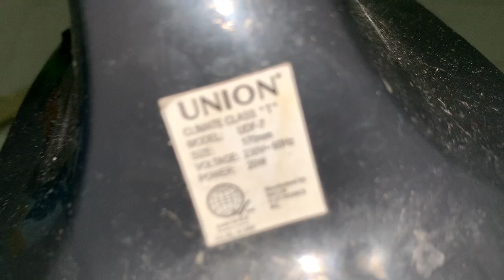Union desk fan in my maternal relatives' bathroom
Model UDF-7. 7"/170mm in diameter. I don't think this is the same Union company that made Envirofans. Cool how it seems to be an old design that's still being made. It has a hole at the bottom for a hook, so it can also be a wall fan.

230V
60Hz
20W

00:00
00:27 Low speed
00:52 High speed
01:40 Spindown
01:52 Startup/zero-to-high

Please note: My videos are creative commons unless they are recorded, e.g., in public where the owners of the place may object to it, or due to other reasons.